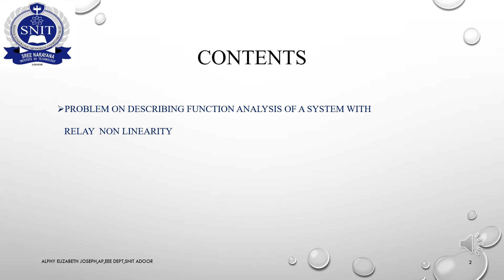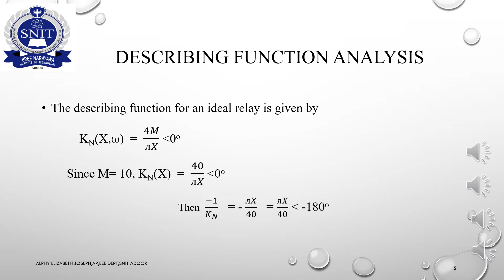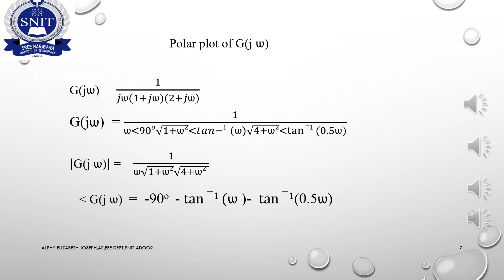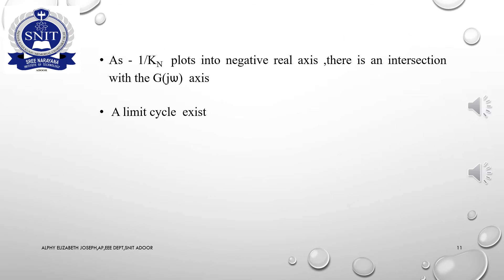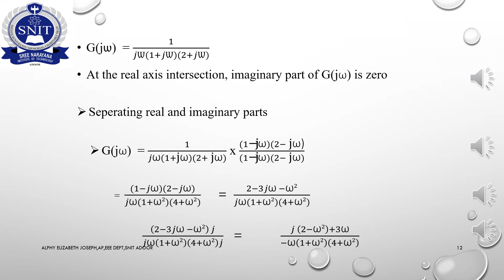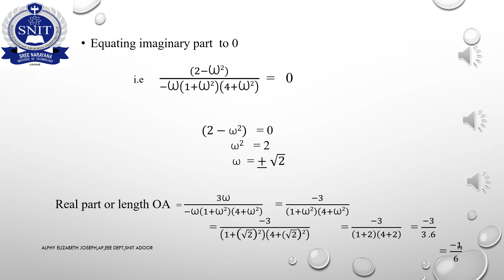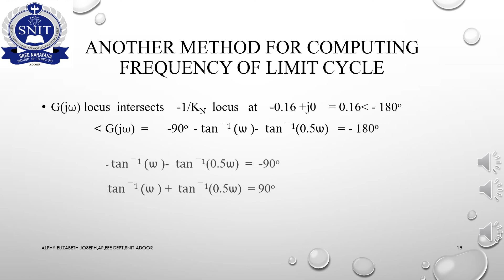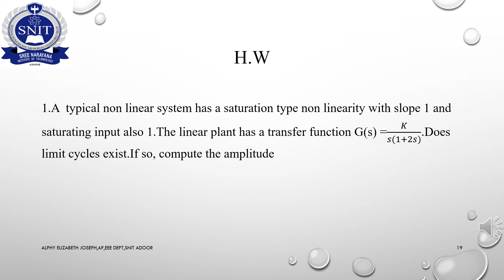~$ACT M5 L09 DESCRIBING FUNCTION PBLM ON IDEAL RELAY